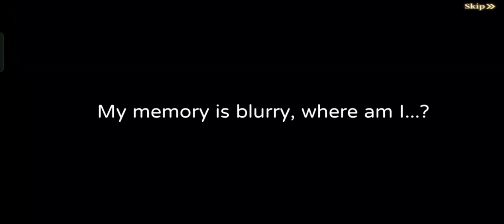KUALITAS GAMBARNYA BOLEH BOLEH GUYSS - MARTIAL DOMINATOR GAMEPLAY